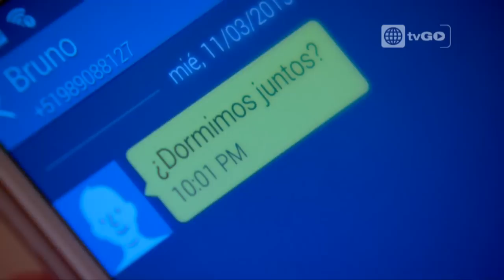¿Qué provocó los celos de Peter? - Al fondo hay sitio - 17-03-2015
¿Qué provocó los celos de Peter?

Mira el capítulo 12 de la Séptima temporada completo en HD a través de américa tvGO

al fondo hay sitio - Transmitido el Martes 17/03/15 -

Al fondo hay sitio - Séptima temporada

Al fondo hay sitio - temporada 7.

Séptima Temporada - Temporada 7